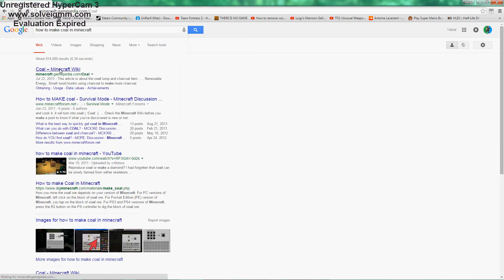The Hourless Day Of Minecraft Part 44